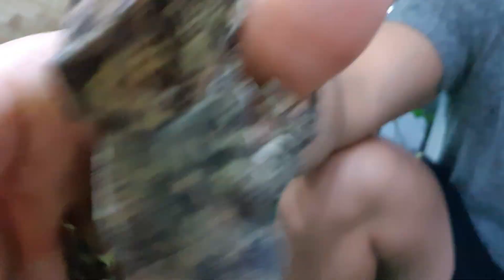카멜레온의 임신을 알아보는 법 그리고 셋팅